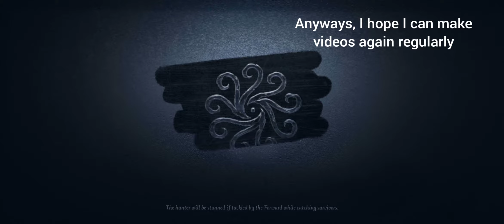Identity V - Getting my First Badge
Hey, I'm back uwu

My ping still sucks so there's that, I hope I can keep my badge for a long time qwq

(. ❛ ᴗ ❛.)